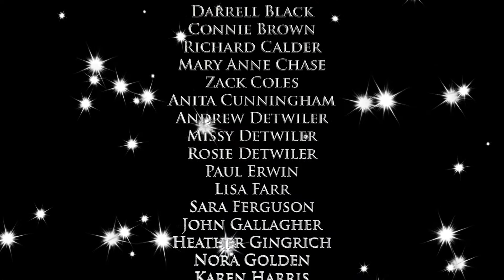Frostiana, Come In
Music by Randall Thompson. Words by Robert Frost. Performed May, 2015